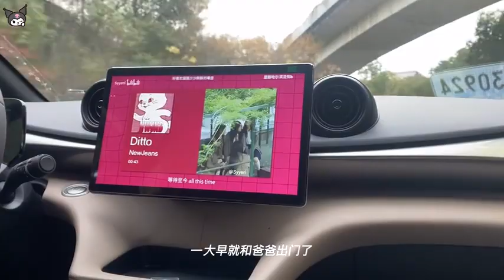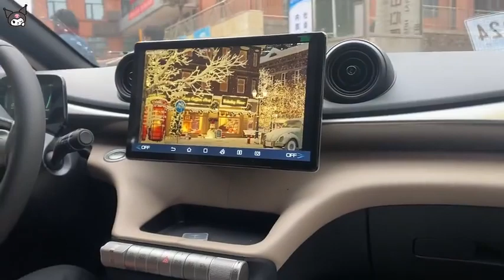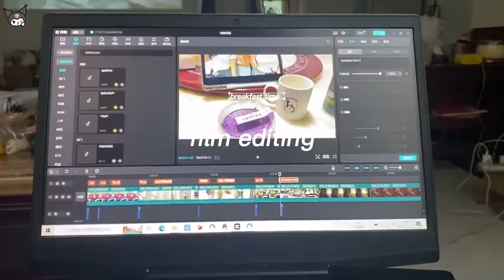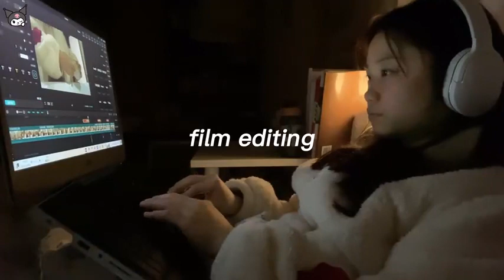【Pain vlog】*🎄大学生vlogmas*|生活碎片：成为小阳人之前的生活🐏，做早餐🍞，去星巴克，学习&GRWM💄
wb：Pain-cours
xhs：Pain-cours🍳
🎄圣诞节快乐呀大家，这是成为小阳人之前的视频了，大家都要好好的照顾自己哦，我也努力在和病毒作斗争，大家一起加油！！